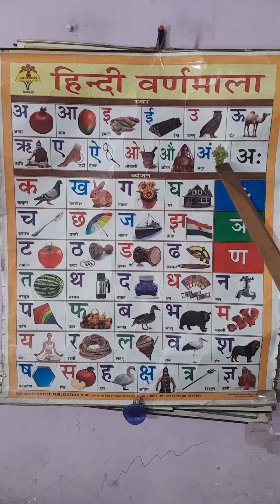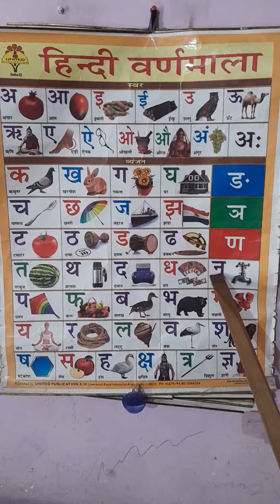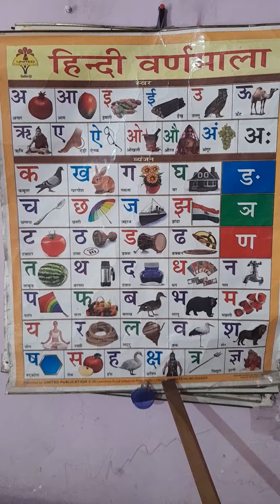हिन्दी वर्णमाला (अ से अनार,आ से आम,इ से इमली,ई से ईख )